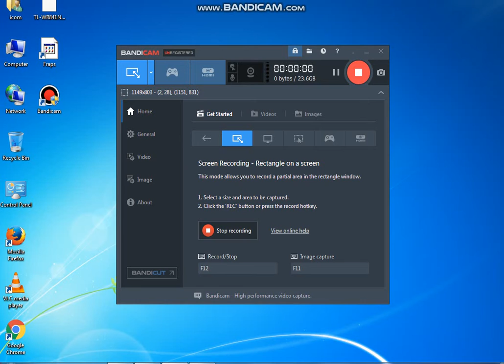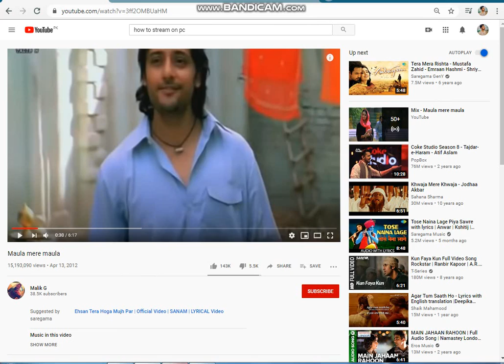igi 1 ! urmi gaming